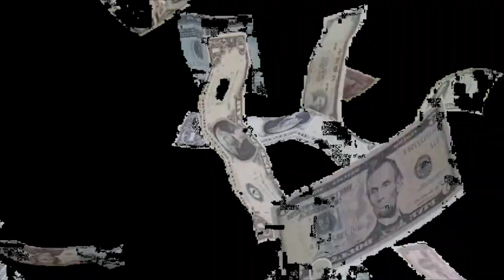GTA San Andreas - New Evidence, 10: Crazy Racing in Los Santos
This is the dossier number 10 in my GTA San Andreas New Evidence Saga: Crazy Racing in Los Santos. After meeting Cesar, CJ decides to start a successful racing career. Cesar will still have the most girl friends, though..

Programs and sources of this video series include:
- GTA San Andreas, version 1
- DYOM 8.1
- Hotfilm Express 15
- Doodly Enterprise
- Paint 3D
- some 2 litres of cheap red wine per video

I'm doing these videos for my own entertainment, but all comments are, of course, welcome. Won't mind a few subscriptions, also.